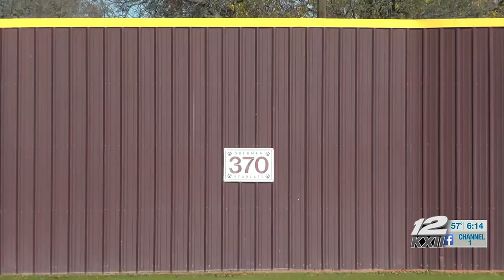Sherman City Council approves sale of mixed drinks at Veterans Field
In a recent meeting, the Sherman City Council approved the sale of mixed drinks at Veterans Field at Fairview Park during Sherman Shadowcats baseball games.